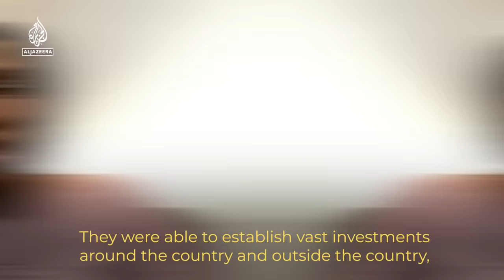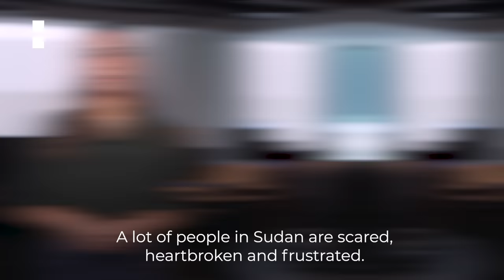What’s happening in Sudan? | Start Here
One-time allies are battling for control of Sudan. AJStartHere with Sandra Gathmann explains what’s happening.

01:00 - Sudan’s Struggle for Democracy
01:53 - Rivalry between the Army and RSF
02:32 - Origins of the RSF
03:14 - The Army and RSF Relationship at breaking point
04:25 - How the Fighting Started
05:02 - Calls for Peace

This episode features:
Hiba Morgan - AJE Correspondent
Alan Boswell - International Crisis Group